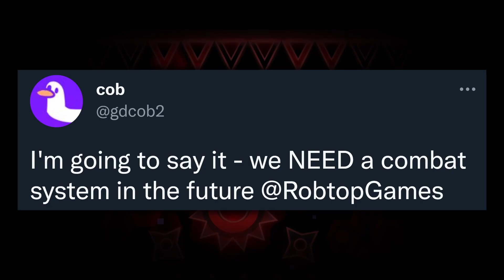Huge Geometry Dash Update 2.2 News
This is the Huge Geometry Dash Update 2.2 News Of All Time